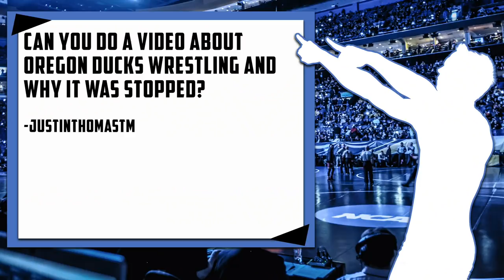Spencer Lee Got Pinned!! | Fanco Wrestling Show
In this video, Josiah discusses the Oklahoma State vs. Iowa wrestling super dual, Yianni vs. McKenna match, the success of Wyoming Wrestling, and Jay Spencer and Nick Trotter’s inspirational stories. The FanQuestion this week is about the history of Oregon Wrestling, and Title IX strikes again. Josiah is talking all about the latest wrestling news, tips, and lifestyle on Fanco Wrestling!

📓 Show Notes 📓

1. #3 Iowa vs. #2 OK State Dual Recap (00:48)

2. #1 Yianni vs. #3 McKenna Match Recap (14:48)

3. Wyoming Wrestling is on the Rise (18:21)

4. Legally Blind Wrestler Wins States (24:53)

5. 6 Year Old Wrestler’s Story (28:36)

6. Other Matches of the Week (31:31)

7. History of Oregon Wrestling (36:32)

*All graphics are my own, photos and videos are owned by the NCAA.